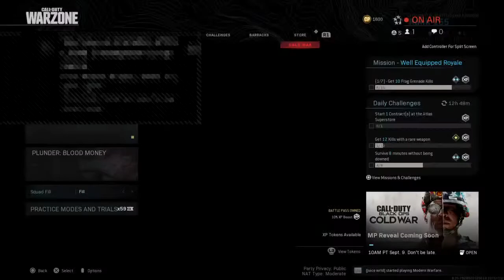Modern warfare chill stream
Ya boi quake